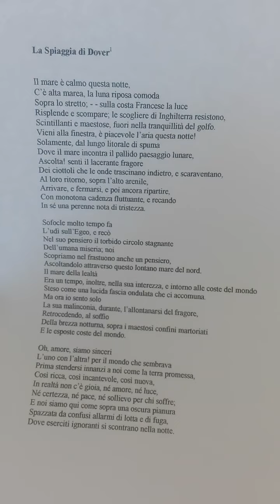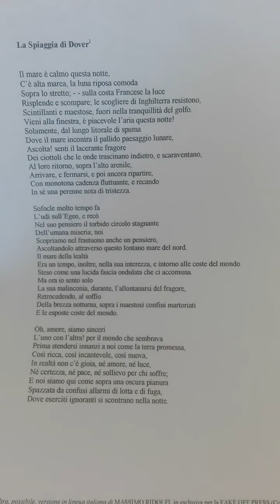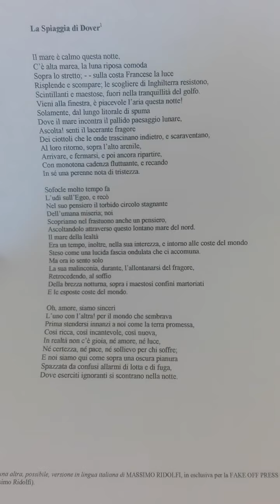XXXV° da "La Spiaggia di Dover" di Matthew Arnold (1822 - 1888)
Letterature Indipendenti: Testo e Voce.
Esperimenti di lettura poetica: dire poesia.

XXXV° da "La Spiaggia di Dover" di Matthew Arnold (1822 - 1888), da una altra, possibile, versione in lingua italiana di Massimo Ridolfi, in esclusiva per Letterature Indipendenti (Copyright © 2019 Massimo Ridolfi).

Matthew Arnold (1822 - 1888), (Poeta)
Massimo Ridolfi (Voce)